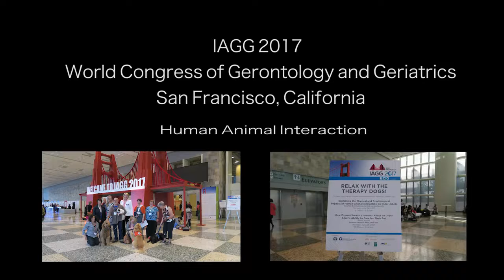IAGG 2017: Does dog ownership lead to more healthy behaviours in older age?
WALTHAM's Nancy Gee gives an overview of our research into the relationship between companion animals and healthy ageing, including studies that look at the link between dog ownership and more healthy behaviours. What are the policy implications of this work?